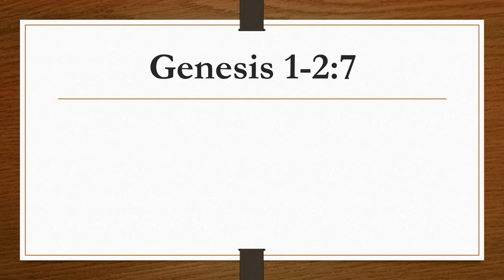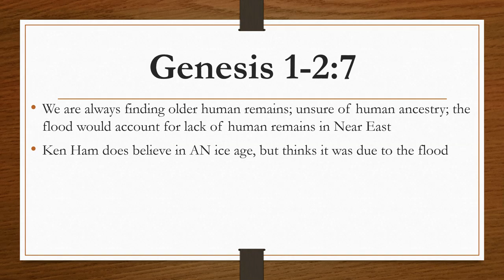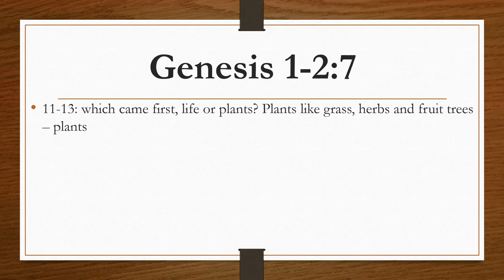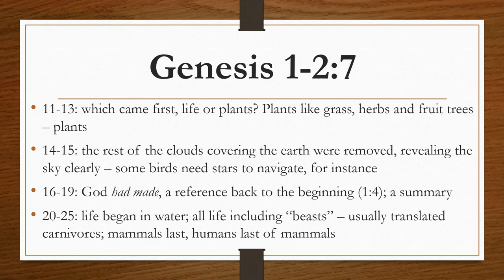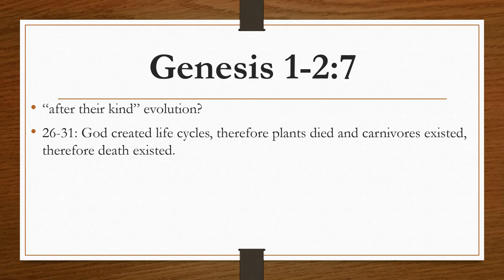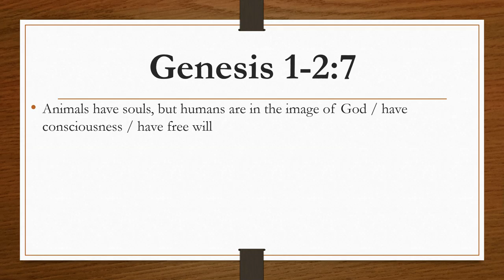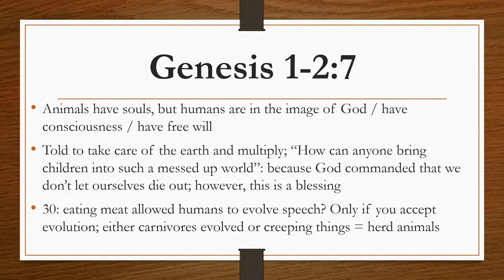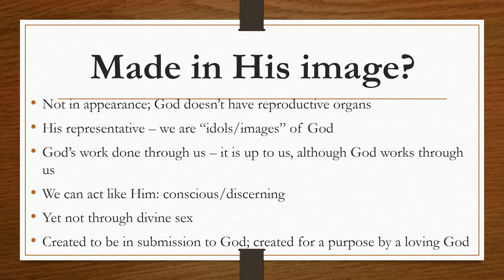Creation part 3